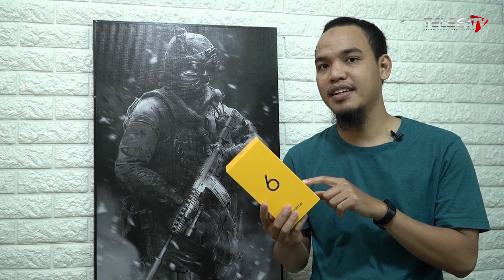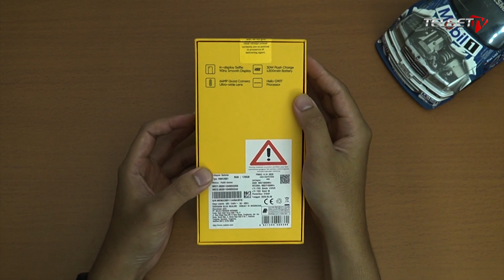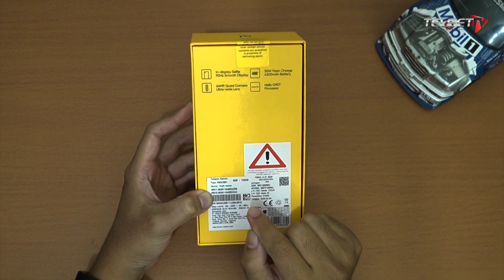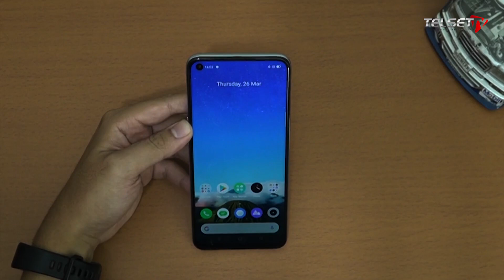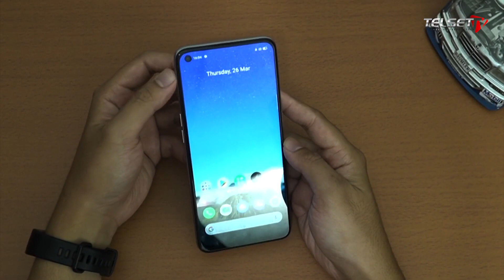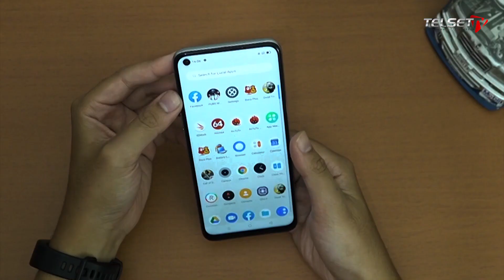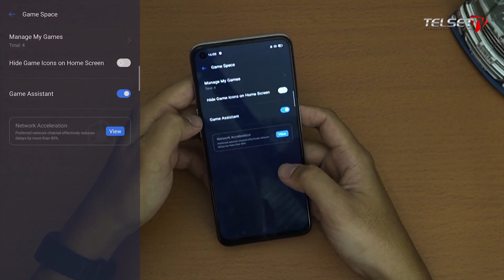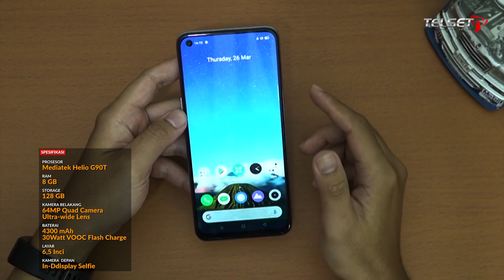REALME 6 UNBOXING: Akhirnya Naik Kelas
Melihat peningkatan spesifikasi realme 6, sangat signifikan jika dibandingkan dengan produk sebelumnya yaitu realme 5. Kami sempat ragu jika ponsel ini ditawarkan di kisaran Rp 3 jutaan, maka lebih cocok jika realme 6 menjadi penerus dari realme 5 Pro. Pun dengan harga segitu, kami rasa cukup wajar, mengingat banyak pembaruan yang signifikan.

realme 6 pun sebenarnya sudah lama datang ke meja redaksi Telset.id. Tapi videonya baru sempat digarap sob. Oke, sebelum kami mengulasnya secara detil pada video review nanti, silahkan simak dulu unboxing realme 6. Ada apa aja ya...